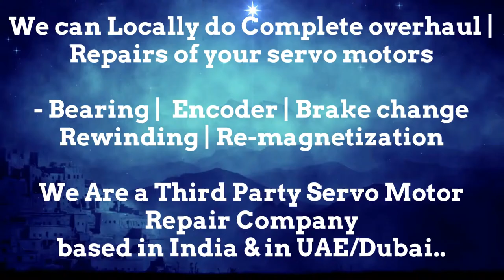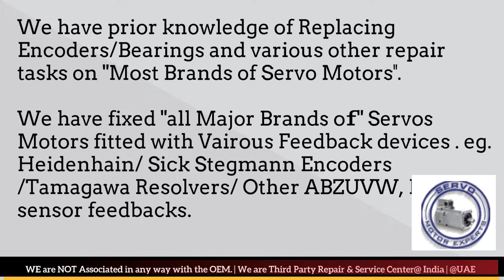Tolerans Servo Spares Stock Resolver AdjustArab GCC Heidenhain Sick Stegmann Encoder Memory